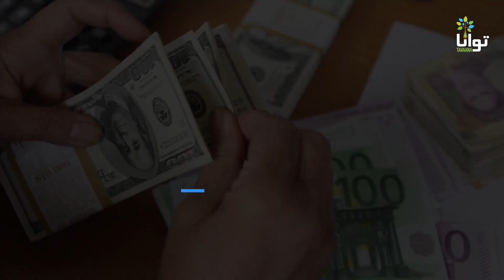کاوه محمدی؛ جان‌باخته تظاهرات سراسری آبان ۹۸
کاوه محمدی، اهل روستای قلیچان از توابع جوانرود، متاهل و دارای پسری به نام دیاکو بود.
او در تظاهرات سراسری آبان ۹۸، همچون هزاران تن دیگر در چهار گوشه ایران، علیه ستم و سرکوبی ۴۰ساله اعتراض کرد.